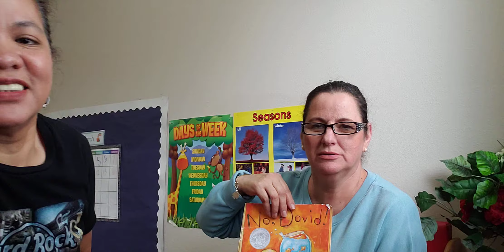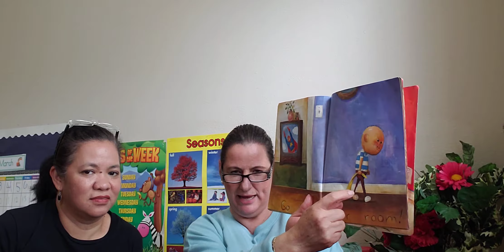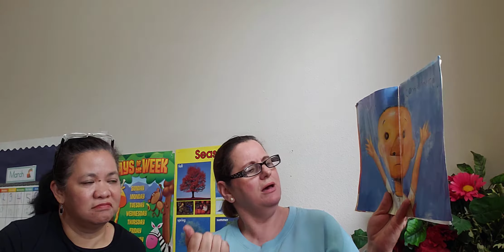March 17, 2020